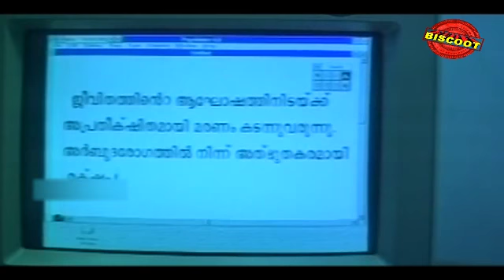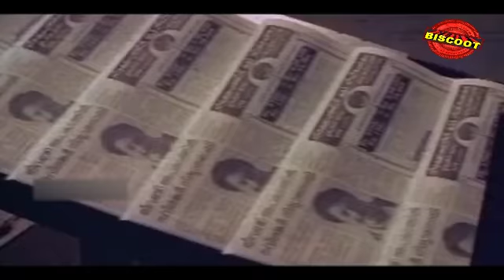Sukrutham 1994 :Full Malayalam Movie Part 14 climax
Watch Full Length Malayalam Movie Sukrutham released in year 1984 Directed by Harikumar music by Johnson starring,Mammootty,Gouthami,Mohanlal,Manoj K.Jayan,Kaviyoor Ponnamma,Shivaji,Narendra Prasad,Oduvil Unnikrishnan,Shanthi Krishna,Kuttyedathi Vilasini.